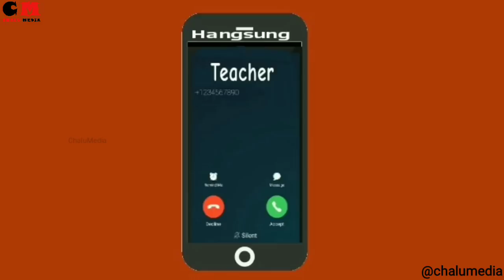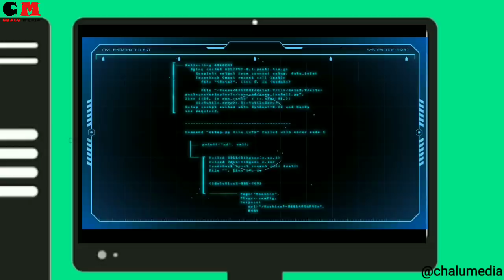Online Class Apaaratha | ChaluMedia | Dikru | Thug Life Malayalam Comedy Video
Direction, Animation :- Abhin SS
Story, Screenplay       :- Aravind K

ANTI-PIRACY Warning :- This content is Copyright to CHALUMEDIA. Legal action will be taken against those who violate the copyright of the following material presented!!